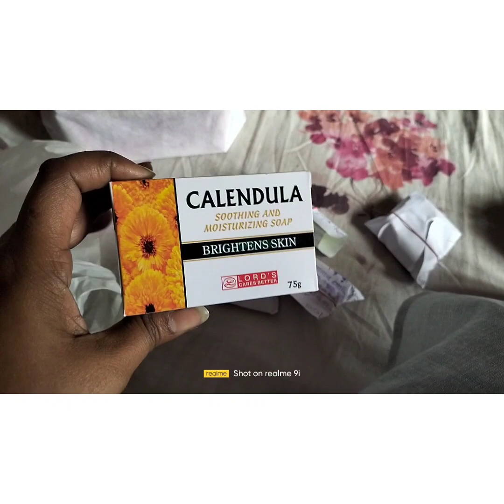কাজকর্ম সেরে দুইজনে গেলাম ডক্টর এর কাছে saturday vlogs bengali vlogs 😞😞😞😞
saturday vlogs
indian vlogger
bengali vlogs
indian married women vlogs

rias vlogs